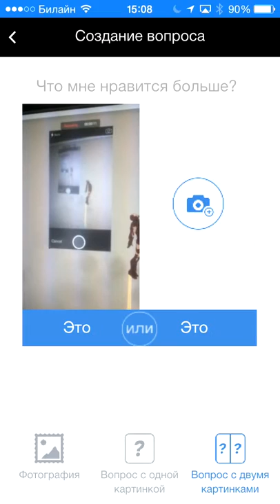photo-cards prototype 0.2